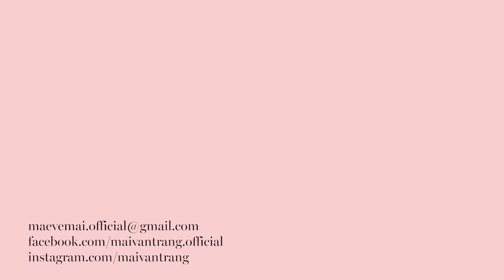CHỈ 3 PHÚT SKINCARE BUỔI SÁNG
Video khép lại năm 2020 xin được gửi tới các bạn một chu trình skincare siêu tốc buổi sáng nhanh - gọn - nhẹ cho một năm mới nhanh nhẹn được việc và xinh đẹp!

SẢN PHẨM MÌNH SỬ DỤNG:

1. VICHY Liftactiv Specialist Peptide-C Anti-Aging
2. LA-ROCHE POSAY Athelios Invisible Fluid
3. DR. JART+ Cicapair Tiger Grass Color Correcting Treatment: Mình mua offline tại Watsons

0:00 Intro
0:45 Bước 1 - Làm sạch
1:43 Bước 2 - Chống oxi hoá
7:20 Bước 3 - Chống nắng
8:36 Bước 5 - Hiệu chỉnh sắc tố